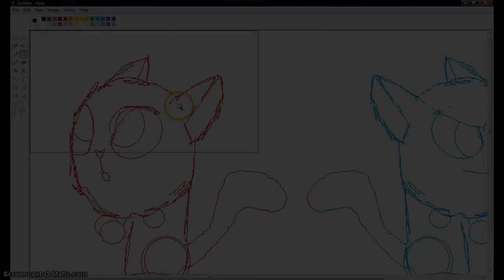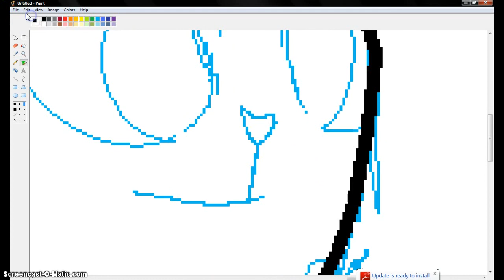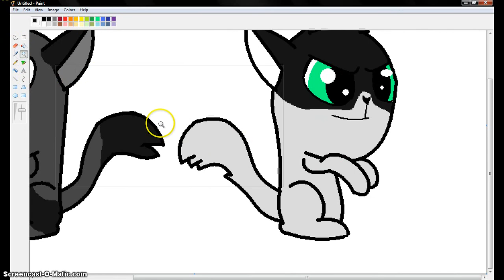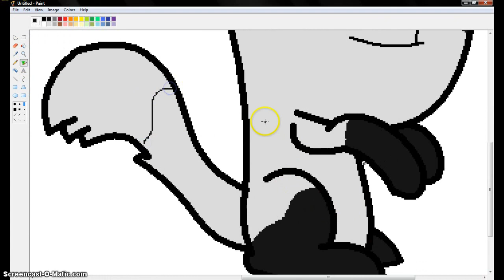[Speedpaint] Scourge Jr and Bonemarrow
Just the kits of Scourge and Skull, nothing else.
Song: AlantheBOX - Banished at Birth